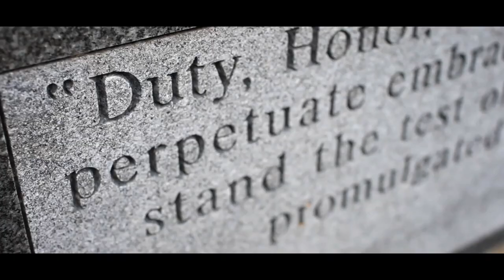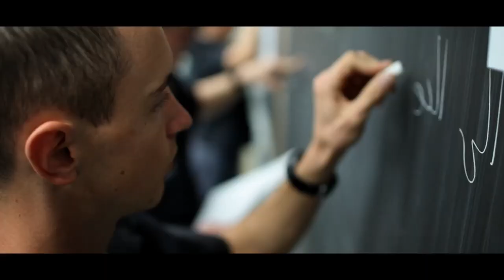Army/Navy Tease 2020